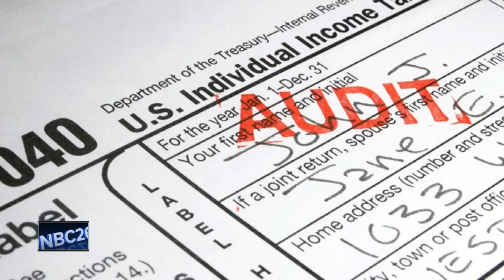Looking like Spring?